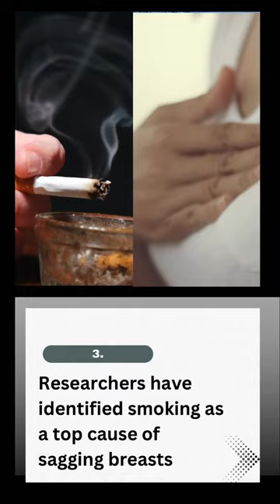𝟓 𝐫𝐞𝐚𝐬𝐨𝐧𝐬 𝐟𝐨𝐫 𝐰𝐨𝐦𝐞𝐧 𝐭𝐨 𝐪𝐮𝐢𝐭 𝐬𝐦𝐨𝐤𝐢𝐧𝐠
2023 is the year to make a change and ditch the cigarettes! Women should make quitting smoking a priority as it offers numerous health benefits. Here are five compelling reasons why women should quit smoking to live their healthiest life.